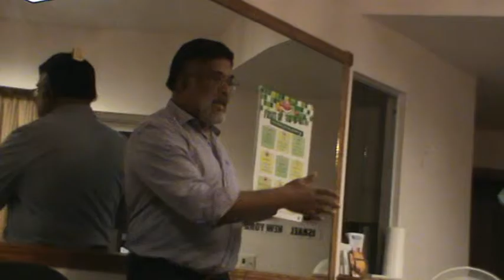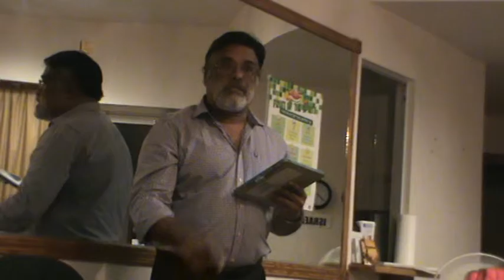ENGLISH MESSAGE: Seek the Lord-Dr George Kovoor.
seeking god will give mean to our life.
not trust on our strength.